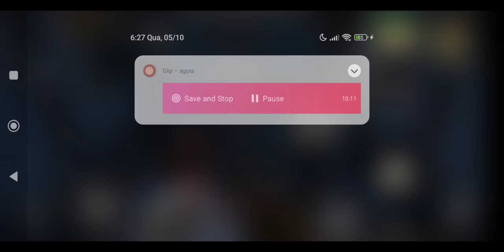#04 DIA DE FOCAR NA BASE E DOMINAR O SERVIDOR NO LAST ISLAND OF SURVIVAL